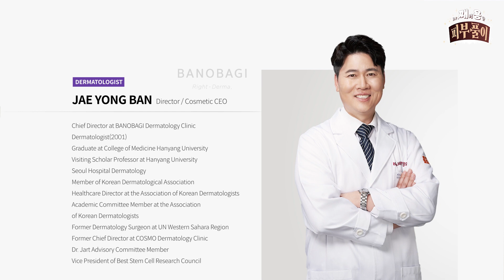Dr. Ban’s Skincare Tips |PART 3. PDRN Repair Real Balm Development Story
Banobagi
Restore your skin’s natural health and turn back time award-winning multi balm stick🏆✨Learn about how Banobagi’s PDRN Repair Real Balm came to be – explained directly by CEO and head dermatologist Dr. Ban Jaeyong👨‍⚕️